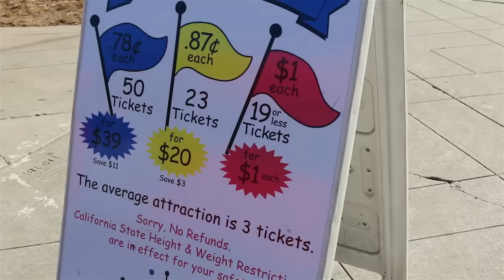Hoi Cho Tet Xuan Giap Ngo - Santa Clara Fairgrounds 2014 (720p)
Tet Giap Ngo Festival @Santa Clara Fairgrounds

Canon 70D